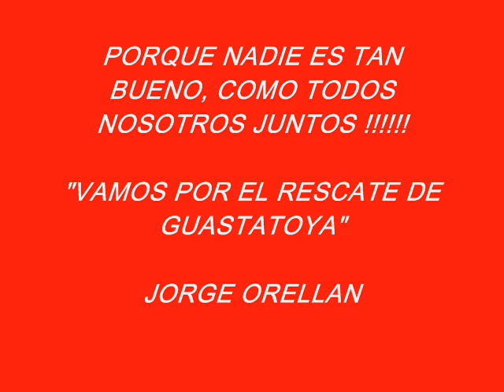LA FURIA ROJA LLEGO A SANTA RITA